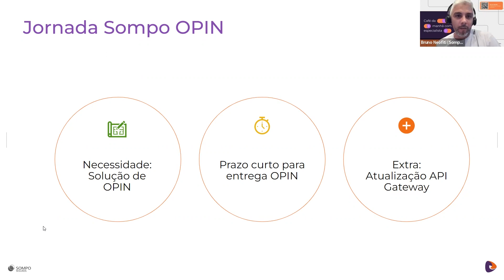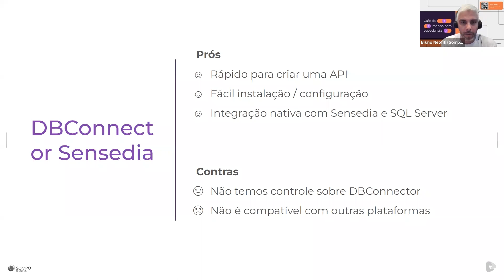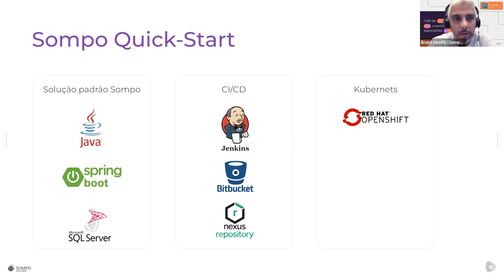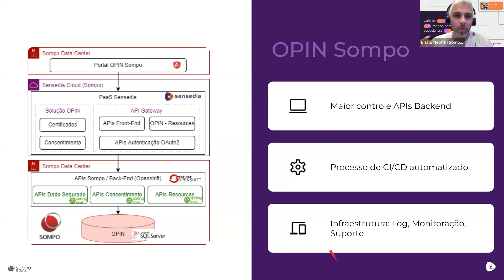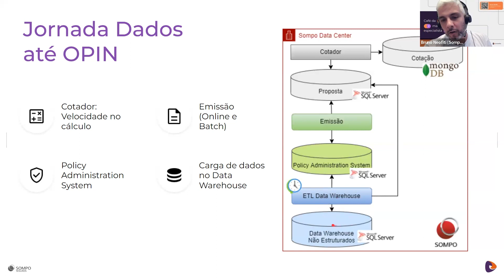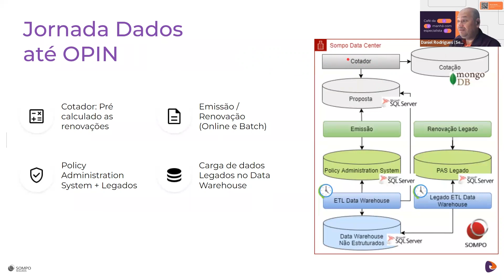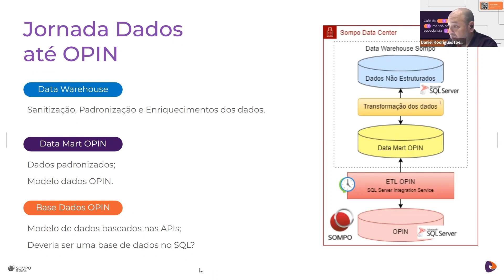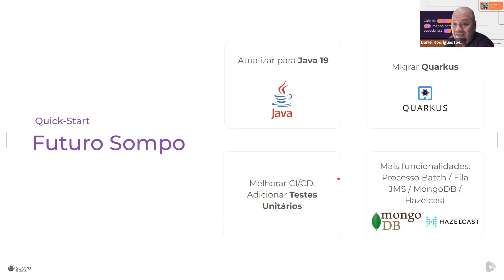Café da Manhã com Especialistas | Futuro do Open Insurance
Preparar seus dados para exposição dentro do contexto de Open Insurance (OPIN) ou mesmo para o SRO (Sistema de Registro de Operações), é hoje o maior esforço para as Seguradoras.

Mas e no futuro, uma vez que o knowhow desta padronização estiver estabelecido, a inclusão ou exclusão de dados nesta base será mais simples, certo? Acreditamos que sim! Porém e o regulatório, será que ele permanecerá o mesmo para sempre? Será que o esforço para adequar sua realidade ao mesmo será ainda proporcional ao que foi originalmente?

Vem conhecer um pouco do cenário tecnológico do OPIN com a SOMPO que, junto com a Sensedia, destravou seus recursos e focou em uma visão mais estratégica.

* Evento sem emissão de certificado.

Palestrante:
Bruno Neofiti - IT Architecture Manager na Sompo, com mais de 20 anos de experiência em TI em empresas nos segmentos de Seguros, Bancos e Telecomunicações.

Moderador:
Daniel Rodrigues - Sales Manager Insurance & Health na Sensedia.

🔉 Este foi um evento promovido pela Sensedia no dia 08/02/2023